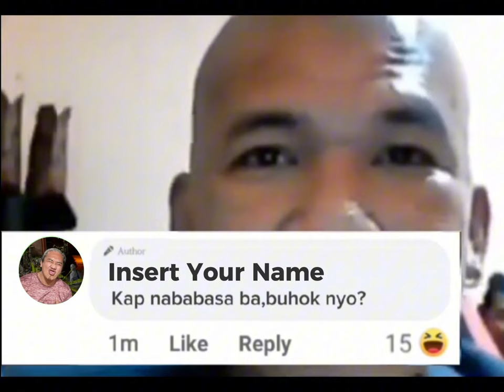funny meme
funny video philippines